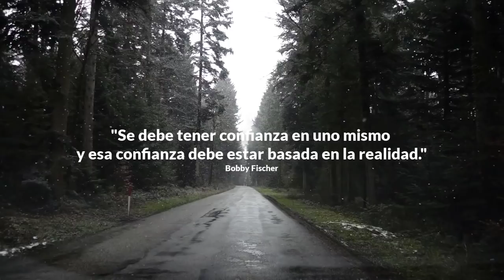El triángulo de Fischer para asfixiar a sus rivales - ¡La técnica definitiva de Fischer!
En esta lección aprenderás una técnica que utilizó recurrentemente Fischer para asfixiar a sus rivales.

CLASES DE AJEDREZ Y CURSOS

¡Prueba nuestra Escuela de Ajedrez completamente GRATIS!

CONECTA CONMIGO